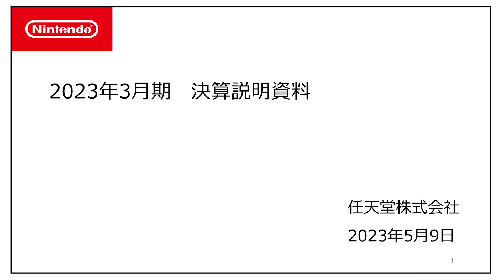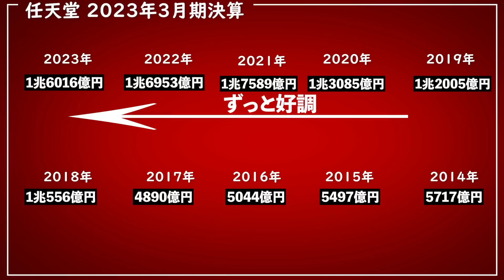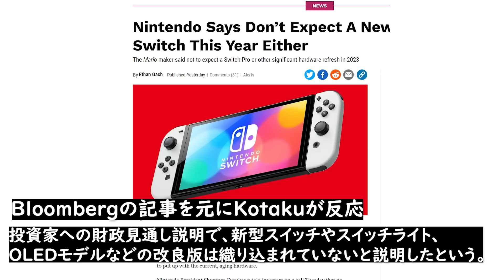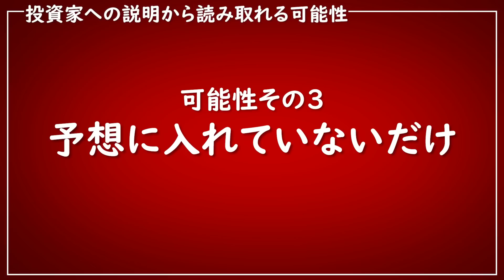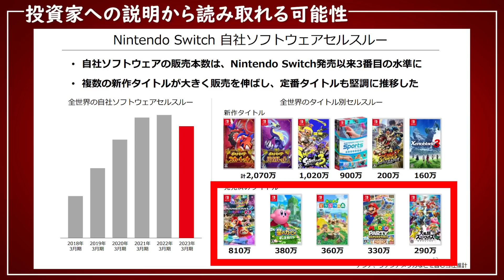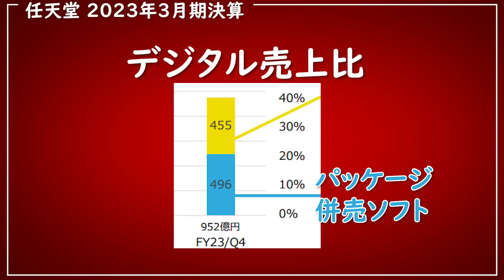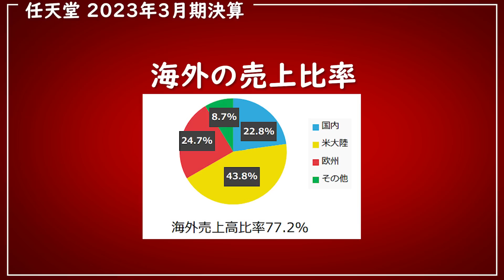任天堂の決算から見る、スイッチの今後と新ハードの事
任天堂の決算発表がありました。その中で、売上も利益もスイッチの販売台数も減少していることがわかりました。スイッチってもうオワコンなの？いやいやいや、ちゃんと見た方がいいかもしれません。そして、新ハードはいつごろ出るのでしょうか？

00:00　任天堂の決算発表
01:04　売上やスイッチの販売台数
02:23　任天堂はやっぱり凄い
04:00　新ハード、新型スイッチはいつだ？
06:15　新ハードを出すと、スイッチが一気に失速する可能性
09:08　ゲームソフトの売上
14:21　その他